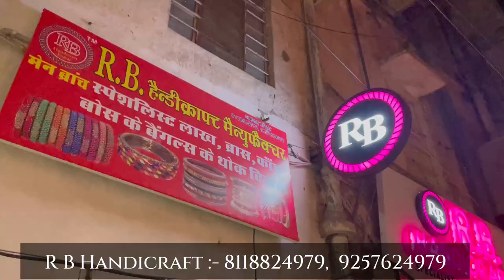Lakh Bangles New Collection RB HANDICRAFTS || Brass Bangles & Lakh Bangles Market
R.B.HANDICRAFT JAIPUR

Lakh bangels
Brass bangles
Boss bangles
Kach bangles

📍shop Address:-
361.Near Hatile. Hanuman Ji Ke Mandir Ke Pass Nahargarh Road Chandpole Bazar Jaipur.   Rajasthan

r.b. bangles jaipur
lakh ki chudiyan wholesale market
sky jewellery jaipur
r.b. handicrafts jaipur
mahi bangles jaipur
bangles wholesale market in delhi
mumbai bangles wholesale market
firozabad bangles wholesale market
manju bangles jaipur
manyata bangles jaipur
manyata bangles jaipur new video
jaipur saree wholesale market
glass bangles wholesale market
delhi bangles wholesale market
manyata bangles jaipur
radha rani bangles jaipur
jaipur bangles market
butterfly bangles jaipur
jaipur bangles wholesale market
manyata bangles jaipur
mahi bangles jaipur
lakh ki chudiyan lesson plan
lakh kaise banta hai